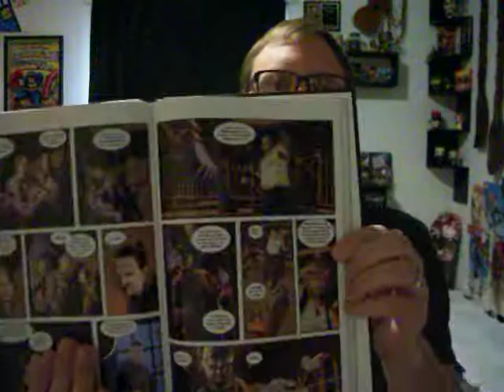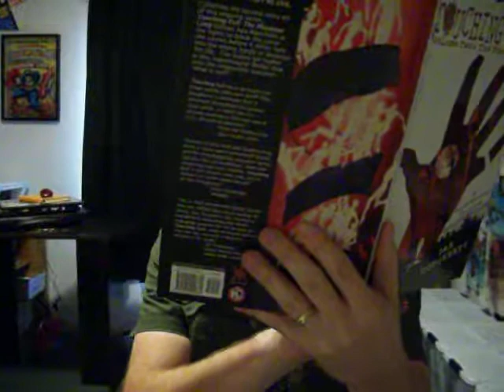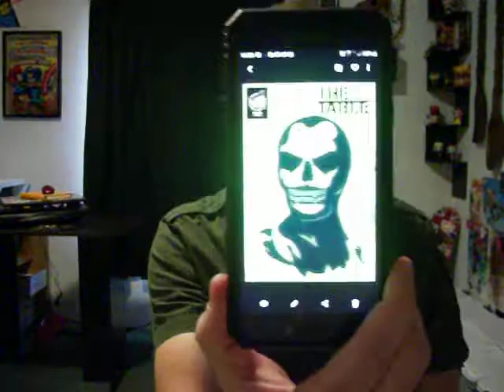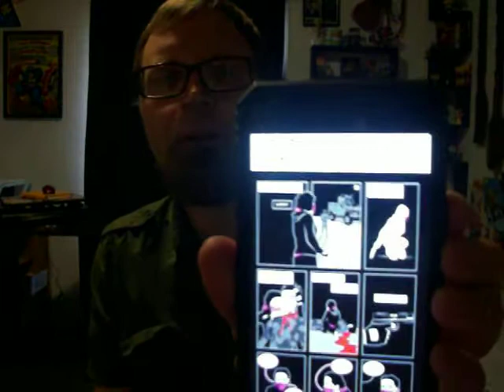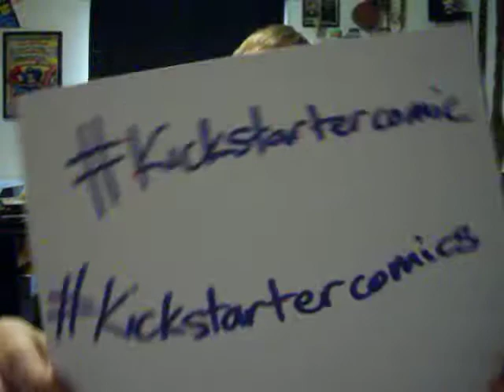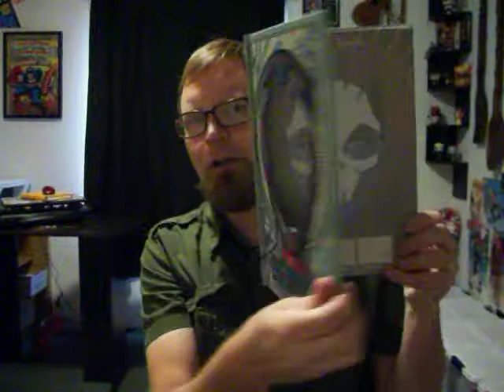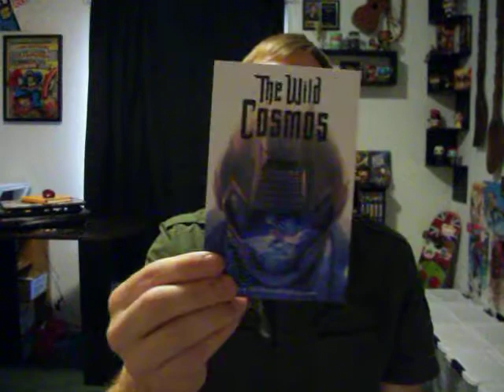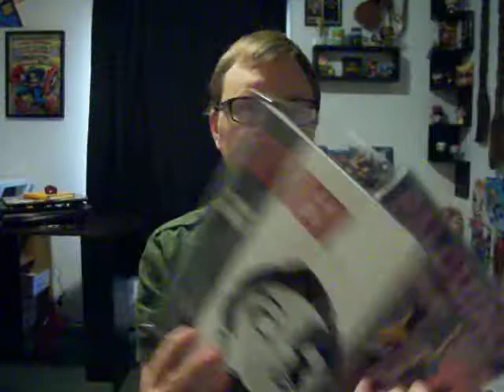Review Touching Evil vol 2 & The Table